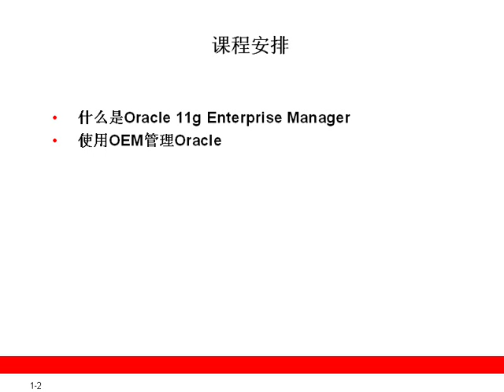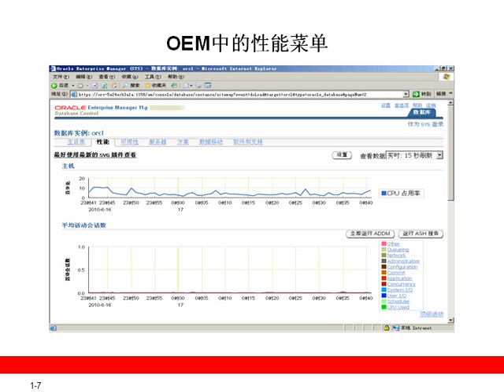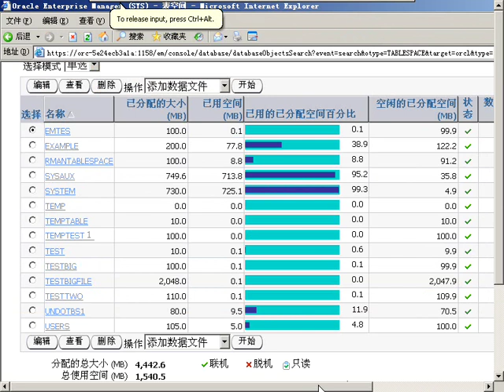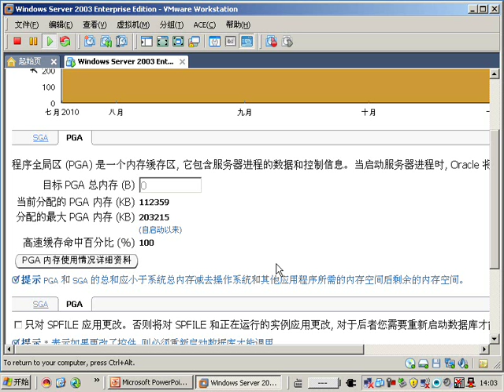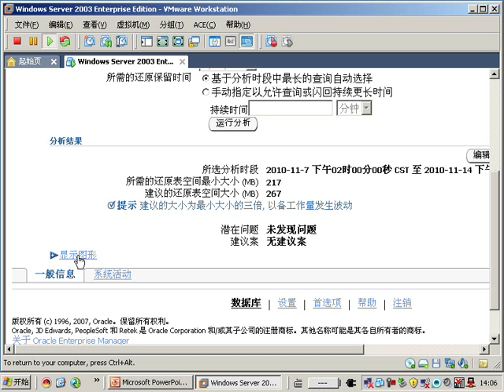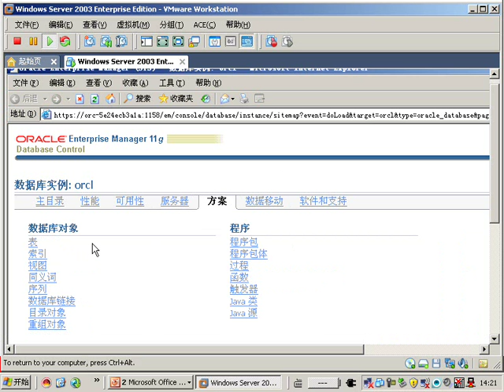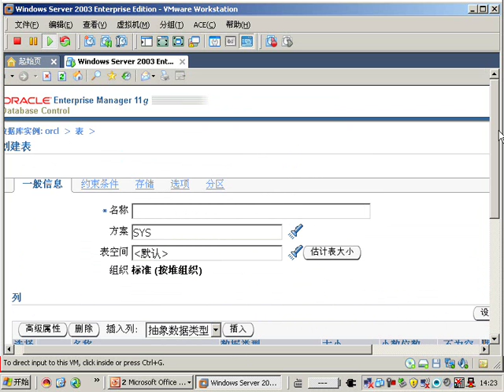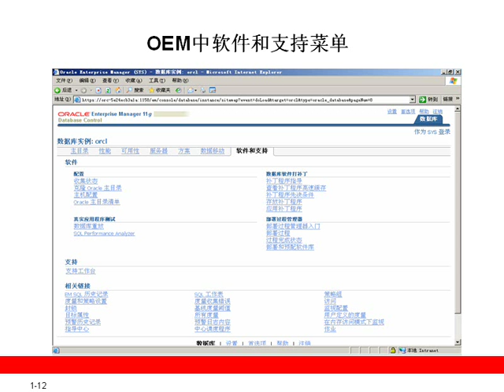第13章 使用Oracle 11g Enterprise Manager